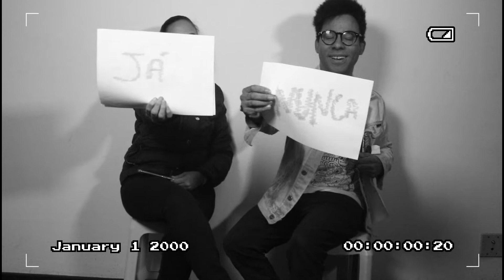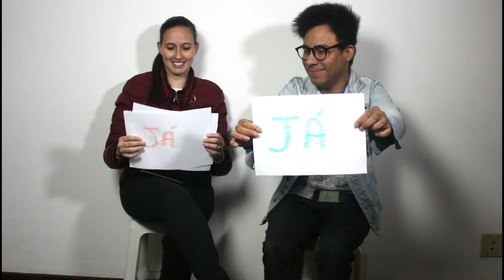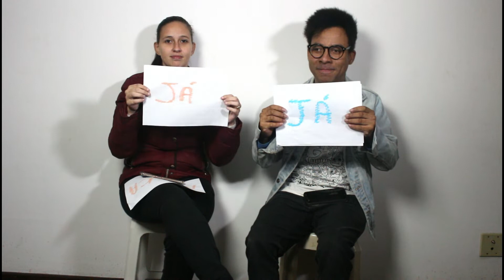Nunca ou já ft Aline ativa legenda